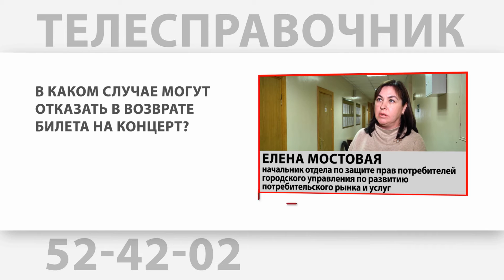«Телесправочник»: что съесть, чтобы поднять настроение?